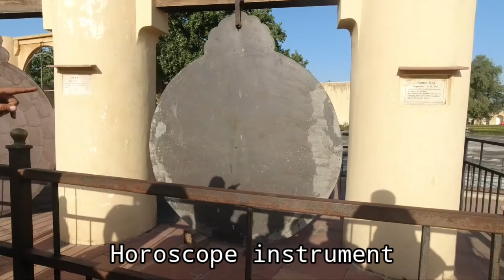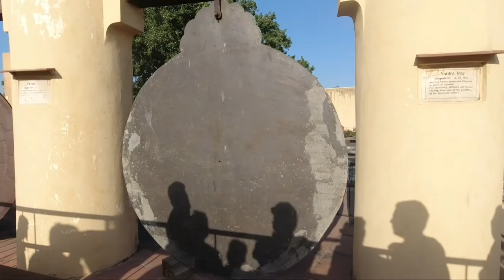Jantar Mantar Jaipur | The largest Sundial of the world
Jantar Mantar jaipur with all the mystery and history of the observatory. The main purpose of this observatory was to compile astronomical tables and predict the time and movements of the sun, earth and planets. These all the observatories have a large array of astronomical instruments used to study the heavenly bodies. The Jantar Mantar of Jaipur has the largest stone sundial of the world.

Click to buy gears for the best Vlogging/high quality cinematic videos:
DJI Osmo 3 Gimal
Hohem Vlog Gimbal
Zhiyun Smooth 4 (Black) -3 Axis Gimbal
DJI Ronin SC Handheld Camera Gimbal
Zhiyun WEEBILL S Gimbal Stabilizer for DSLR
GoPro HERO8 Black
Boya Video Microphone
Rode VideoMicro Compact
Boya BYM1 Lavalier Microphone
Canon EOS 200D II Digital SLR Camera
Canon EOS M50 24.1MP Mirrorless Camera
DJI Mavic Mini Fly More Combo
Gorillapod Tripod
Samsung Galaxy M31
Samsung Galaxy A51